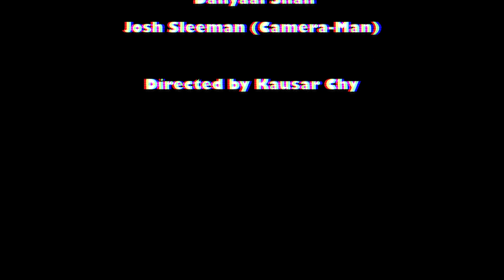Beyond The Sea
A silent film about a meeting with a twist. Directed by Kausar Chy. Camera work by Josh Sleeman. This version of the video was edited by myself.